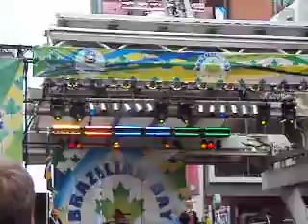Charleston no Brazilian day em Toronto Canada PT 7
Brazilian day em Toronto Canada